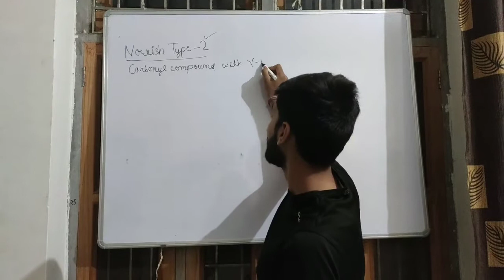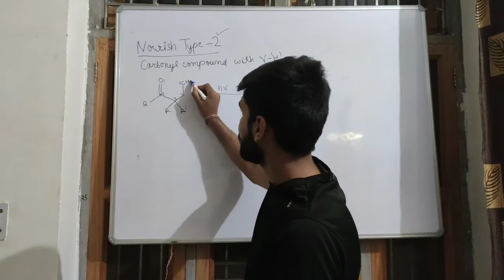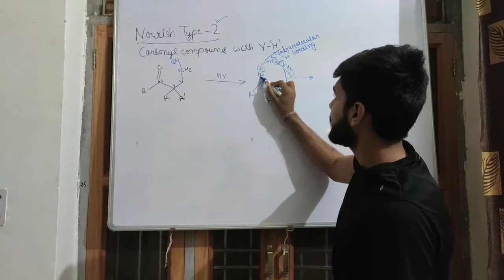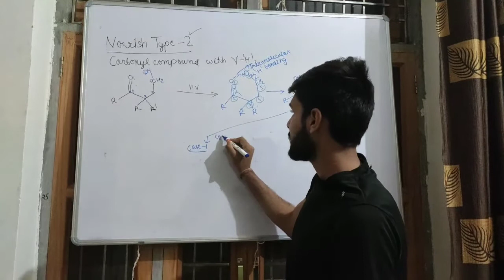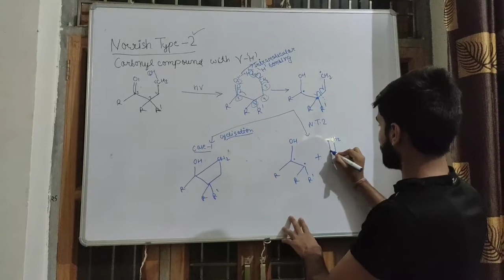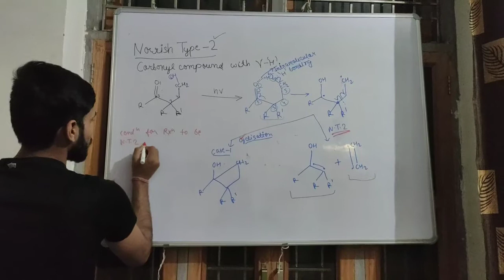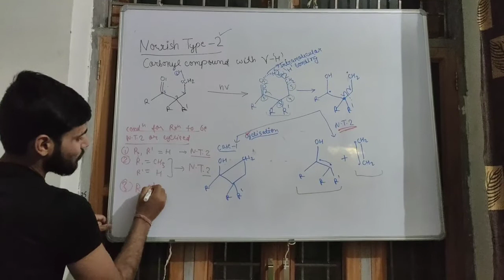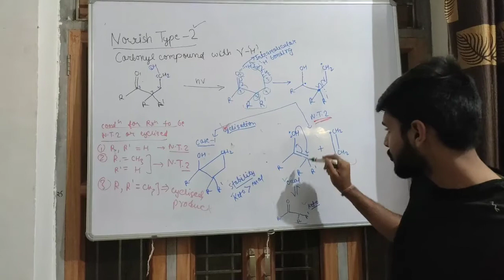Norrish type 2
You can also vist my course on unacademy.

Amazing callus